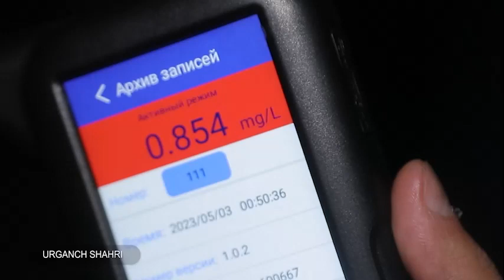Urganch shahri hududida "Xavfsiz tun" profilaktik tadbiri doirasida o‘tkazilgan reyd tafsilotlari